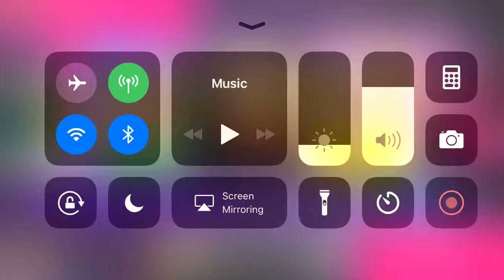Let's play superstar SMTOWN no.1 nct dream my first and last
I hope you like it I just started playing this game three days ago same with superstar JYPnation but I know how to play this game well because of Superstar bts 😅